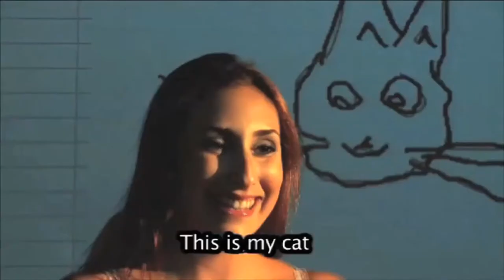Roy Aialon - Acting showreel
Roy Aialon (Ayalon)- Acting showreel
Thank you to Ariella Baranes for helping me with the project.